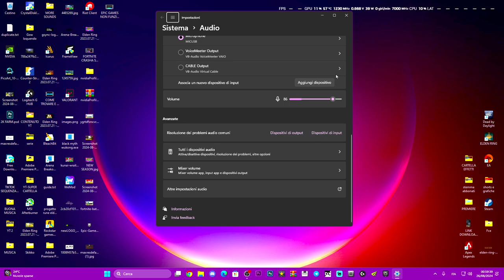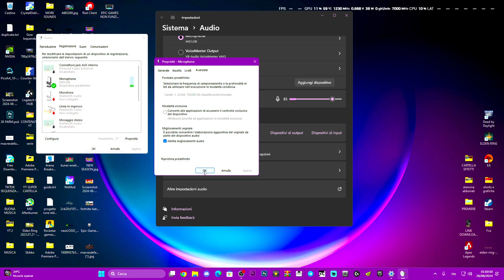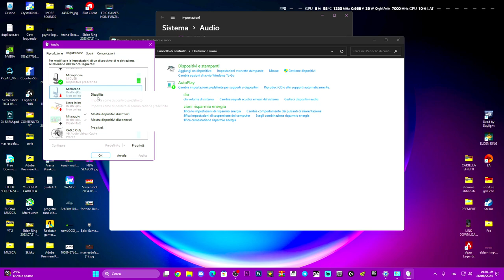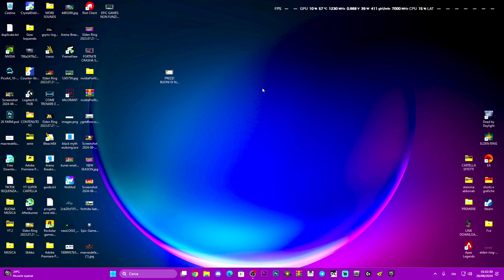COME REGOLARE IL VOLUME E LA FREQUENZA GIUSTA DEL MICROFONO SUL TUO COMPUTER - TUTORIAL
MIO REFCODE:563685ph1

PC:
MOBO: B450 GAMING PLUS
CPU: R5 3600
GPU: 1660 SUPER
RAM: 16 GB
CASE: 4000D AIRFLOW CASE CORSAIR

VIDEO TUTORIAL
               GAMES---TECH---MICROSOFT